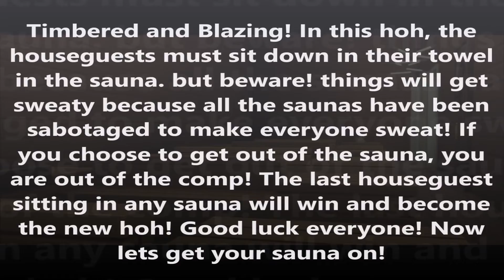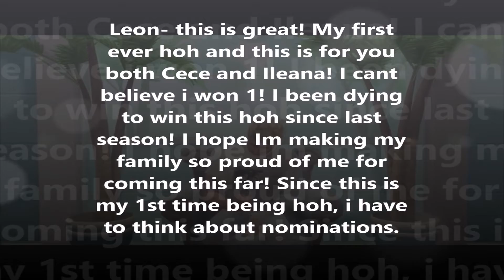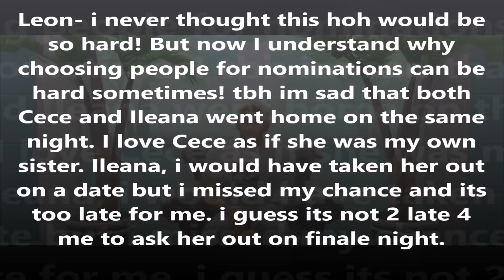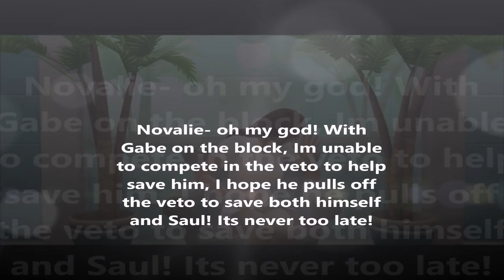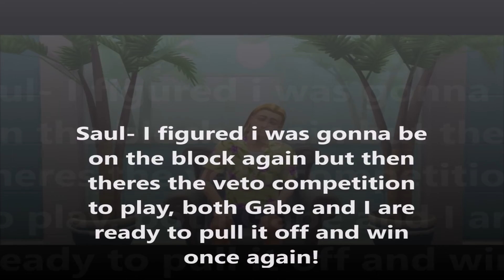Sims Big Brother 10 Episode 14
Episode 14 Day 30- Sauna Competition